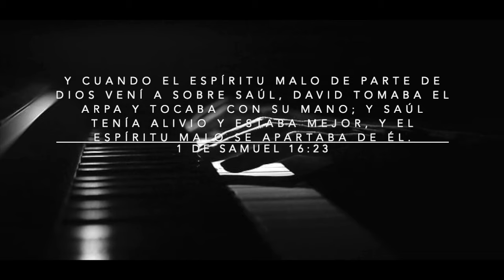gracias (instrumental) Gracias - Marcos witt @marcoswitt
Gracias (instrumental) Sol menor (David Morales) piano solo. Y cuando el espíritu malo de parte de Dios venía sobre Saúl, David tomaba el arpa y tocaba con su mano; y Saúl tenía alivio y estaba mejor, y el espíritu malo se apartaba de él. (1 de samuel 16:23)